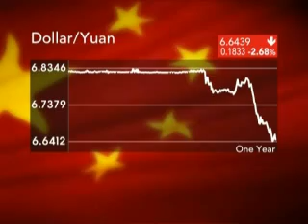Jim Rogers on Bloomberg 10/21/10: Printing Money Won't Work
Jim Rogers, chairman of Rogers Holdings, talks about his investment strategy for commodities and the outlook for the Chinese economy.

Rogers speaks from Singapore with Andrea Catherwood on Bloomberg Television's "The Pulse."